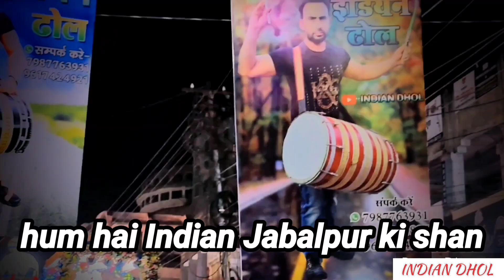Indian Dhol Jabalpur ki pahli pasand hai 7987763931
Indian Dhol Jabalpur Mp

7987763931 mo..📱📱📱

Jabalpur mein Mane jaane wale Naam Indian Dhol kripya shaadi se relative Jodi kam ho ham pura kam lete Hain
agar aapko chahie to humse contact kar sakte hain 🥰 light baggi Dhol DJ band aatishbaji pagali shaadi barat se related a to z saman milega

India ka best dhol Indian Dhol
India ka Indian Dhol viral Dhol
Jabalpur ka India Dhol Jabalpur India prabhavit dohl

Jabalpur Indian Dhol
Jabalpur Indian Punjabi bhangra dhol party
Jabalpur Dohl
 Jabalpur dholak
Indian idol song
Jabalpur live
Jabalpur Dohl
Jabalpur ki acchi Dhol party
Madhya Pradesh dohl party
Indian Punjabi bhangra dhol
Indian Dhol
Indian Dhol Tasha Jabalpur
Indian bhangra dohl
MP Dhol party Bhopal Dhol part Jabalpur ki best dhol Indian Bhangra Punjabi dhol Jabalpur search dohl